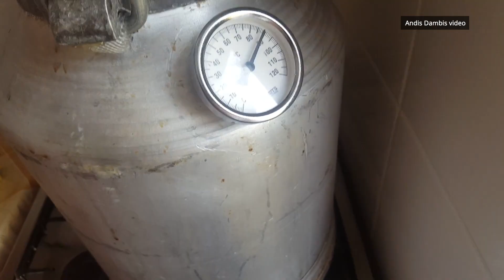Rīdzinieks iesaka nevakcinētos neārstēt - Stīvais Nemelo 29.sērijā!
Stīvais Nemelo 29.sērijā:
👉 Grieķu uzdzīvotājiem piemaksā par vakcinēšanos. Kas tālāk ?
👉 Ko darīt ar antivakseriem ? Ašajai Evitai versijas izsaka rīdzinieki.
👉 Kādēļ krievi spiesti ieviest obligāto vakcināciju ?
👉 Kāds ir jaunais elektriskais Mercedes Betbenobīlis ?
👉 Latvietis laulībā ar pornozvaigzni. Kas var būt labāks par to ?